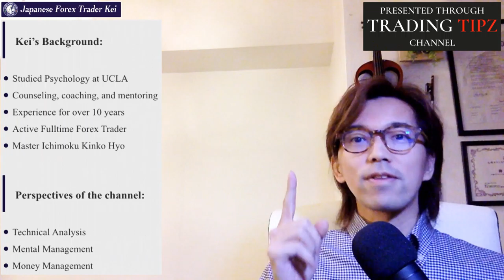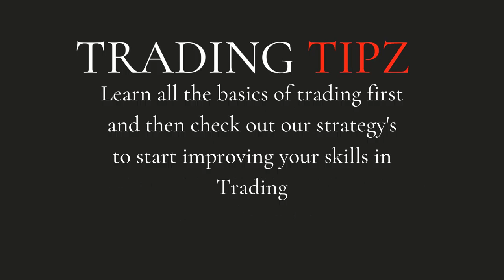KEYS TO BEING A GREAT DAY TRADER 2021(Beginner 2021) How to think like a professional trader